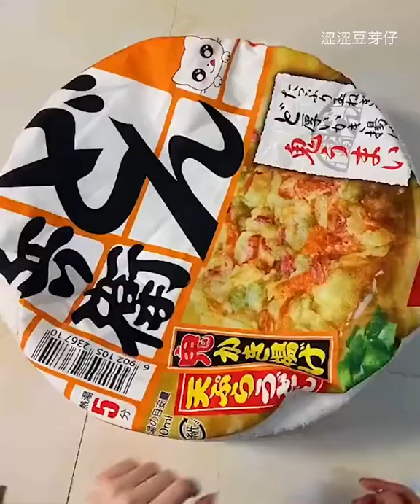Cute kitty | Cat lovers | Cats | Meows Lovers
Cute kitty | Cat lovers | Cats | Meows Lovers | Kitty Lovers
Cats Lovers | Meows Lovers | Cats | Meows | Cats Shorts